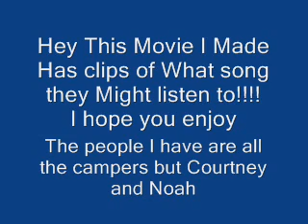TDIpod Music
I Couldnt get Courtney or Noah